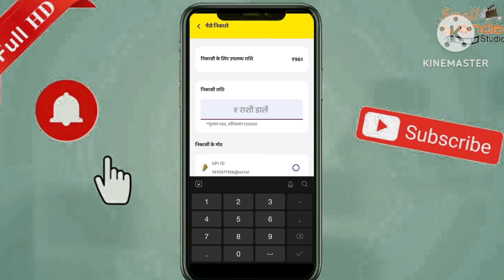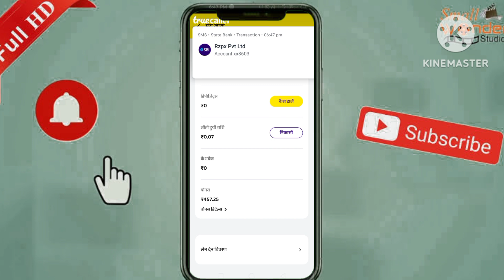ludo supreme league game me first rank par kaise aaye ludo ninja vining🏆🎉🏆 trick